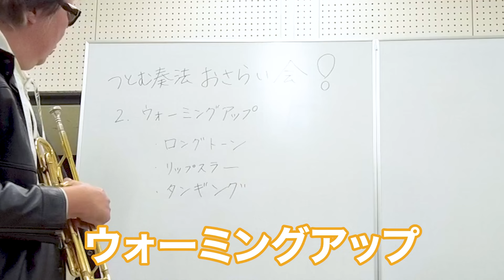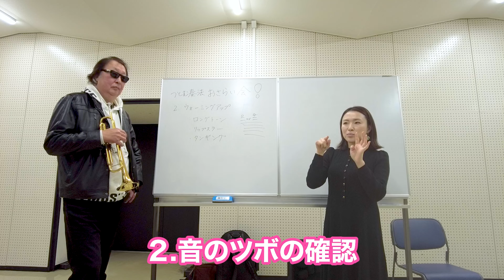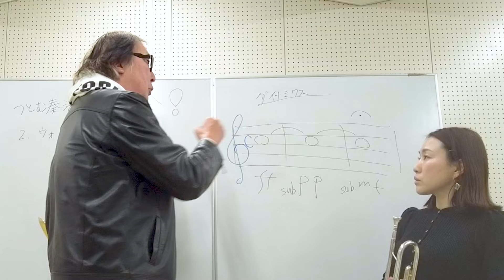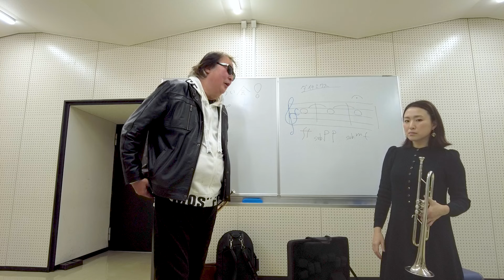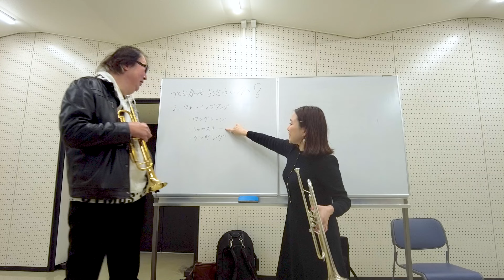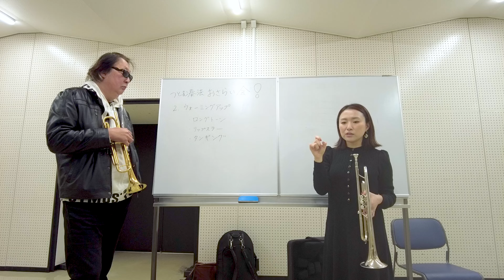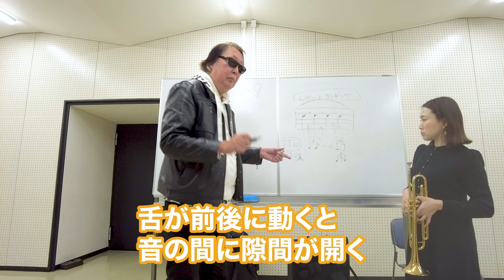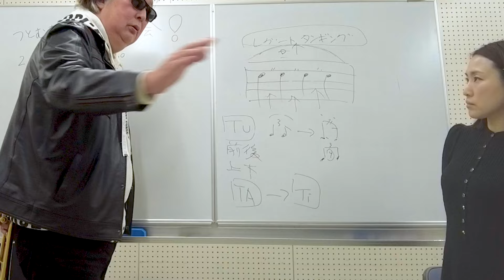【トランペット】教えて！ハイノートトランペッターの基礎練習！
今回は、前回の続き！教えて勉さん！シリーズ？！です。
みなさんのウォーミングアップはどんな感じですか？
今回はロングトーン、リップスラー、タンギングについて勉さんに聞いてみました。
いろんなアイデアが聞けましたので、みなさんと共有したいと思います♪
どうぞ楽しんで最後までご覧ください！
励みになりますので温かいコメントも、お待ちしています。

↓前回の動画はこちら↓
・【トランペット】毎回同じ調子で吹くためのセッティング術！

【近藤万里子】
ウェブサイト🎺